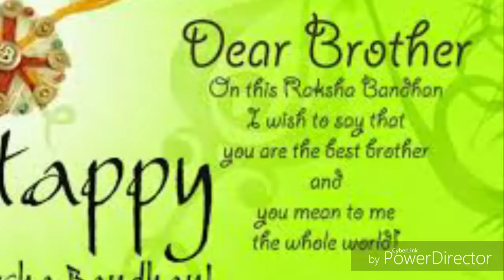Rakhi special 2019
Rakhi special song .
In this year 2019 created by examination help members.